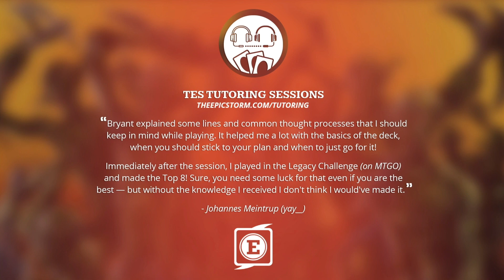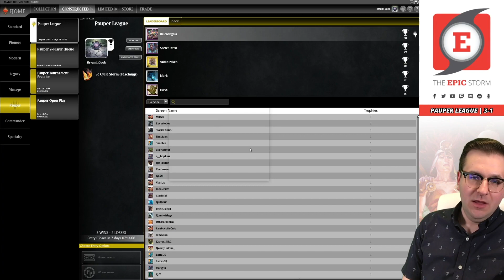Cycle Storm exhumed & broken! | Pauper League - 04/06/21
Bryant Cook plays 5c (Five-Color) Cycle Storm in a Pauper League on Magic: The Gathering Online!

In this video, we revisit Mystical Teachings alongside the pair of Tolarian Winds for the first time! It's powerful and reduces the fizzle rate quite a bit. With this package in the main deck, we get to upgrade our sideboard plan with a few powerful singletons! Which makes room for Exume!

Deck Tech — 00:00
Round 1 vs. dndroxs with Bogles — 00:05:49
Round 2 vs. Izzet_Necessary with Green Aggro — 00:23:06
Round 3 vs. Parallax with Tron — 00:31:34
Round 4 vs. Sarlanga with Affinity — 01:03:16
Round 5 vs. gmaoMTG with BUG Midrange — 01:26:56

I made a misplay, do you see it?  — 02:07:26
This is what I get for playing Magic so late at night! Regardless, there were two games in this league I thought we had no right to be in that we almost won. Which shows the strength of this deck!